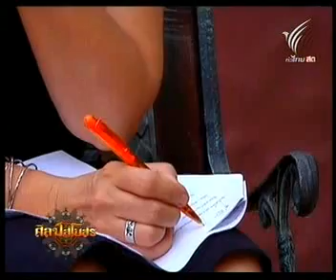ศิลป์สโมสร - กวีแม่ 1/3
11 สิงหาคม 2553 - จิระนันท์ พิตรปรีชา, วรรณสิงห์ ประเสริฐกุล